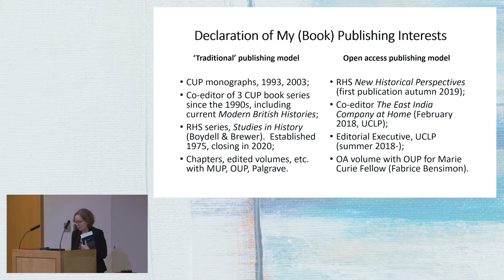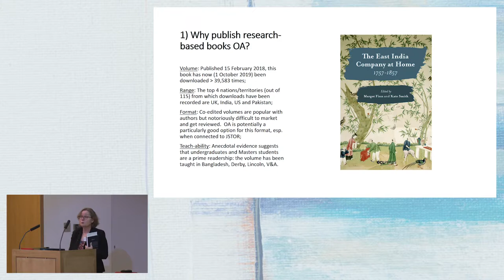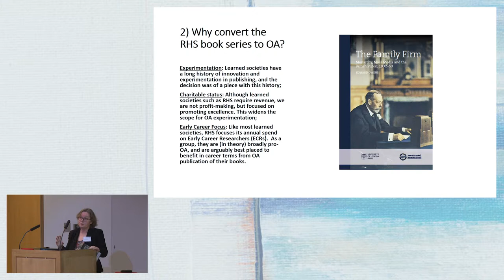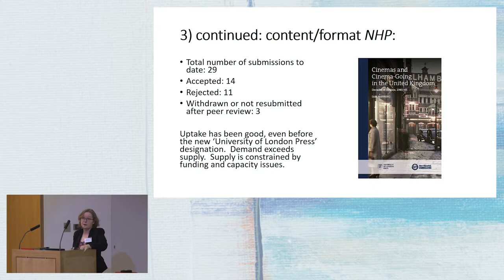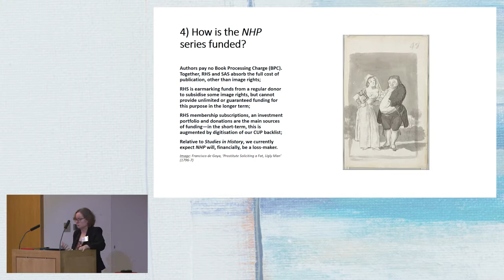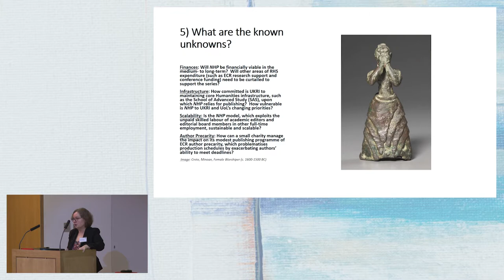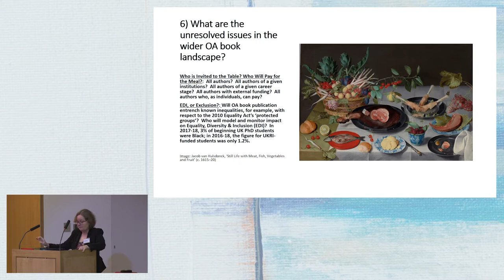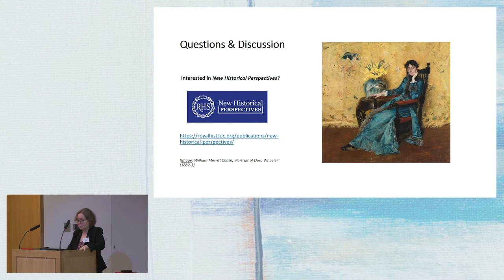Open Access monographs: "Perspectives from the Royal Historical Society"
The Office of Scholarly Communication (OSC) organised a one-day symposium on “Open Access Monographs: from policy to reality” which took place at St Catharine’s College, Cambridge, on 2 October 2019. This is a video featuring the presentation of Prof Margot Finn (President of the Royal Historical Society).